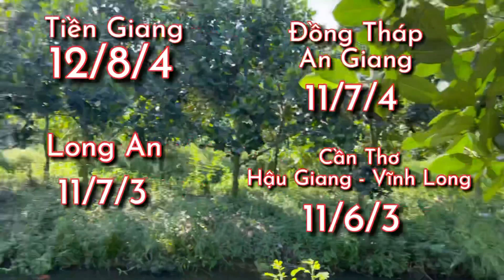Giá mít thái ngày 14/05/2021 | Giá mít thái hôm nay | Nhà Nông Miền Tây - Mekong Farmer